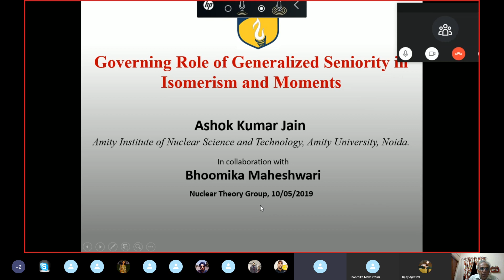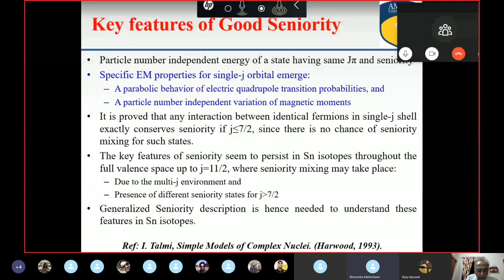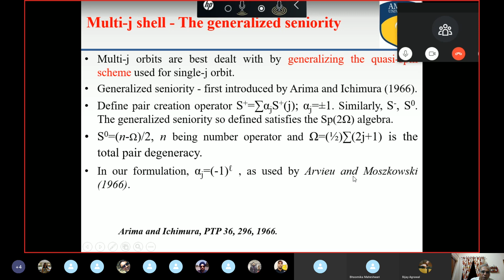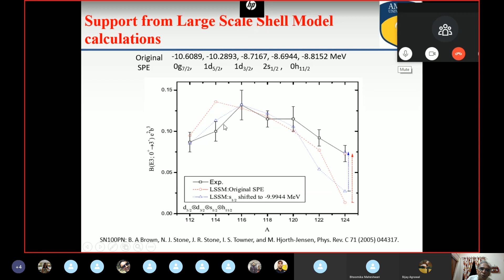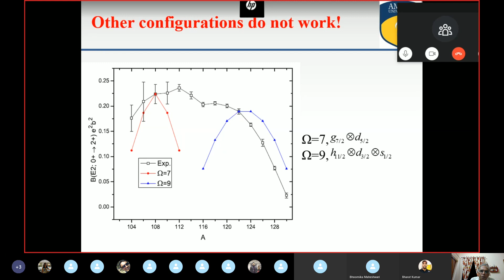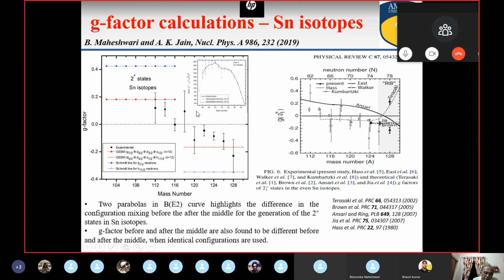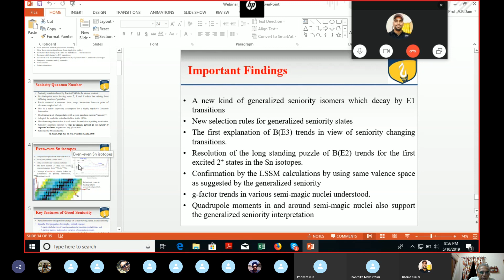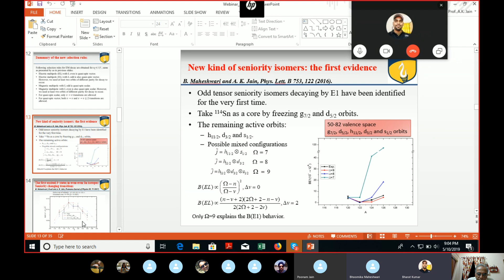Governing Role of Generalized Seniority in Isomerism and Moments by Prof. A. K. Jain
Abstract: The concept of seniority is quite old but not very commonly understood. Why a quantity like this will be a quantum number at all? We present in this talk certain basics of seniority as a quantum number arising from the single-j shell and the characteristic features that it displays. Also, the situation when a good seniority state would become an isomer will be discussed. Next, we focus on the expansion of this concept to situations where multi-j orbits are present and generalized seniority arises in a natural way. A fundamental change occurs and new selection rules arise which expands the scope of seniority isomers [1]. We show that seniority isomers can arise with E1, E3 transitions also and not just E2 transitions [1]. An application of these ideas to the long-standing puzzle of the double hump in the E2 decay of 2+ states in Sn isotopic chain is able to resolve the puzzle [2] and also provides some insight in the nature of wavefunctions [3-5]. This turns out to be very useful in providing an explanation of other moments like magnetic moments, where we propose a simple Generalized Seniority Schmidt Model [6]. The similar explanation appears to be valid for describing the quadrupole moments [7]. Interestingly, the configuration mixing as suggested by the generalized seniority is found to be consistent with the configuration mixing required to explain the electromagnetic properties. Many predictions can be made based on this approach. We also point out the way to refine this approach further.

References: 1. B. Maheshwari, and A. K. Jain, Phys. Lett. B 753, 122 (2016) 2. B. Maheshwari, A. K. Jain and B. Singh, Nucl. Phys. A 952, 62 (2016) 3. A. K. Jain, and B. Maheshwari, Nuclear Phys. Review 34, 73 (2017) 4. A. K. Jain, and B. Maheshwari, Physica Scripta 92, 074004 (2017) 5. B. Maheshwari, S. Garg, and A. K. Jain, Pramana-Journal of Physics (Rapid Comm.)89, 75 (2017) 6. B. Maheshwari and A. K. Jain, Nuclear Physics A 986, 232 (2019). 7. B. Maheshwari, A. H. Kassim, N. Yusof, and A. K. Jain, to be published.

NB: The aim of this Nuclear Theory Group is to bring together scientists from all over the world and provide them a platform for interactions and discussions. Every week, one of the group members will give a presentation via Skype and share their knowledge in their field of expertise, such as nuclear structure, nuclear reactions, nuclear astrophysics, gravitational waves, and dark matter.